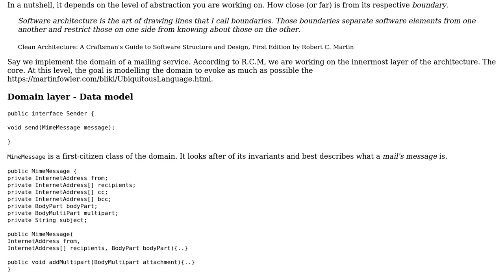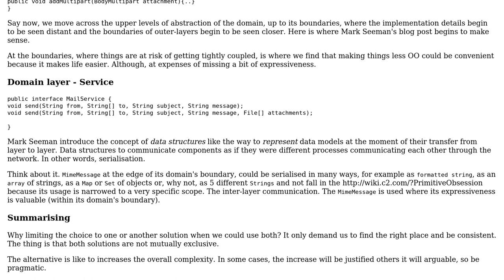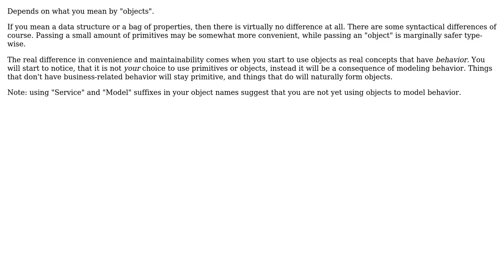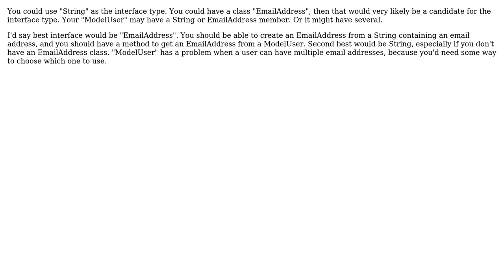Software Engineering: Passing Objects vs. Primitives (6 Solutions!!)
Software Engineering: Passing Objects vs. Primitives

With thanks & praise to God, and with thanks to the many people who have made this project possible! | Content (except music & images) licensed under CC BY-SA | Music | Images & others | With thanks to user Zilvinas Rudzionis user Tali Luvhengo user Robert Brautigam user Laiv user gnasher729 user Engineert user David Arno and the Stack Exchange Network Trademarks are property of their respective owners. You are responsible for your own actions.